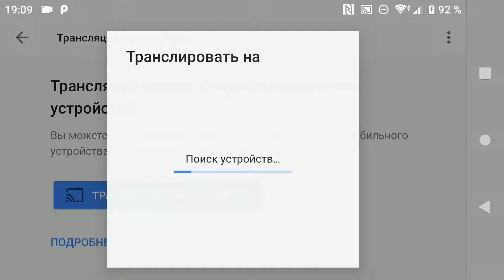Harry Potter: Hogwarts Mystery - 09 - Inside the Room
Прохождение мобильной игры по вселенной Гарри Поттера.

Пройдите церемонию распределения по факультетам Хогвартса и Ильверморни и узнайте свою волшебную палочку и Патронуса на